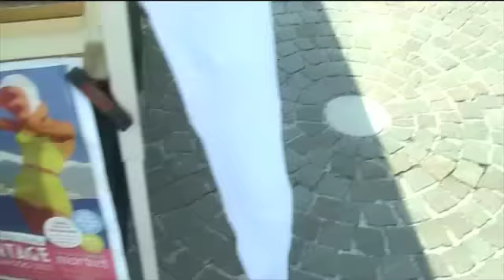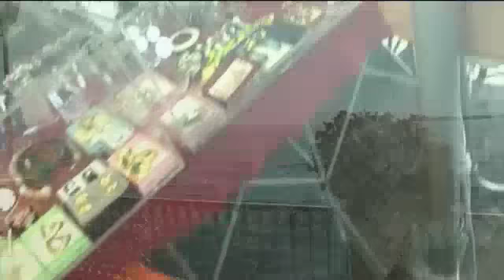Mercatino Vintage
Giretto al mercatino vintage che si è tenuto lo scorso week-end a Gardone Riviera, sul Lago di Garda.

Buona visione :-)

p.s. scusate se questo video vi farà venire un po' di mal di mare ;-)